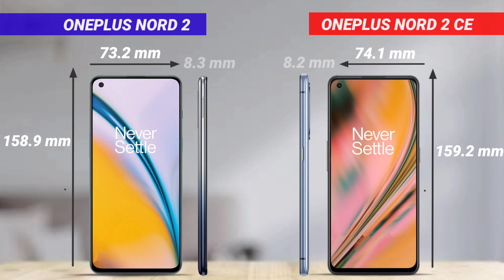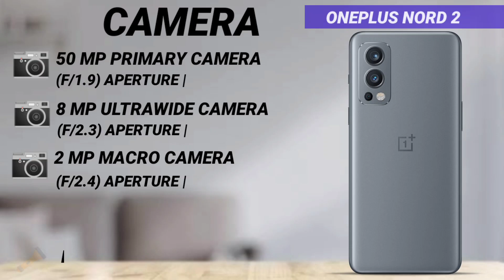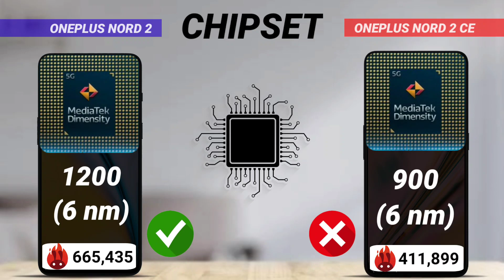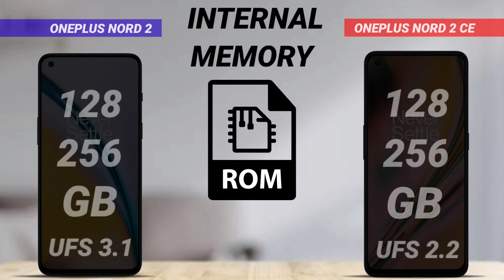Oneplus Nord 2 ce vs Oneplus Nord 2